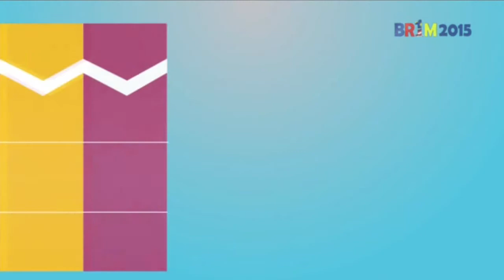PSA : BANTUAN RAKYAT 1 MALAYSIA (BR1M) 2015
Sudahkah anda menerima BR1M?. Proses pembayarannya akan dilakukan secara berperingkat. Klip Promo ini diterbitkan oleh Shida Rashid, Finas